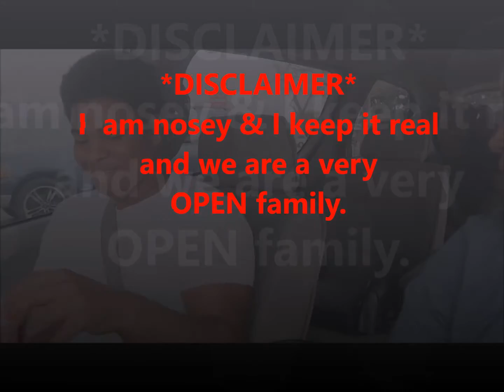Vlog5 | Boy, Those Girls are Desperate!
Family Vlog fun. Conversation with my nephew, who thinks he has a line up of girls waiting for him. Whatever. . .